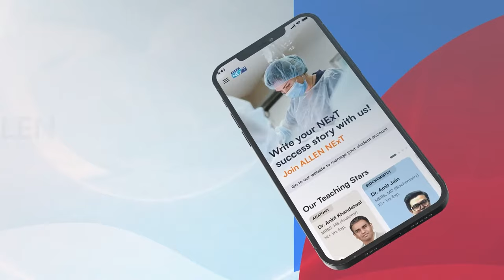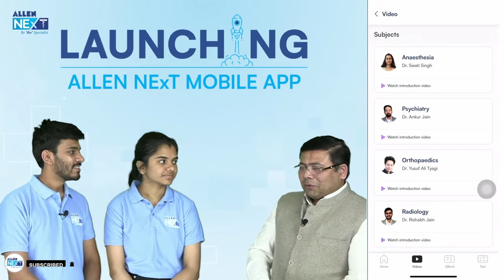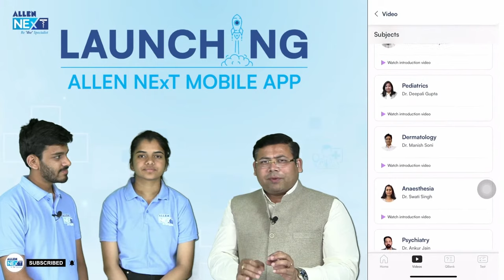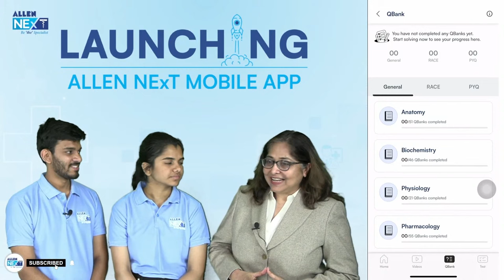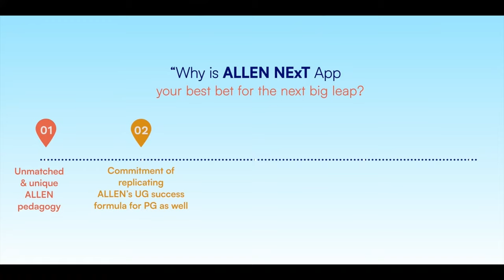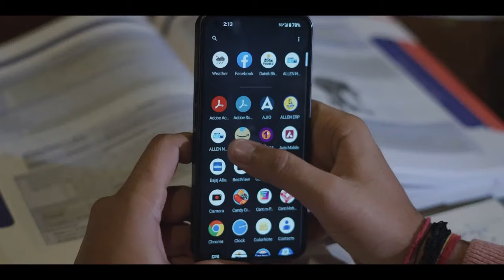Biggest Launch Of The Year : The ALLEN NExT APP | NOW LIVE!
Get ready for the biggest launch of the year! Introducing THE ALLEN NExT App, set to release on March 15th. Don't miss out on this game-changing app that will take your learning to the next level.
The ALLEN NExT App Is Now Live!

Download the ALLEN NExT App now and take the NExT step towards your success.

🔑 ALLEN NExT, a one-stop solution specifically tailored to medical students who seek specialization. Extending our horizons to NEET PG, INI-CET and FMGE, ALLEN NExT seeks to live up to its mantra — ‘Specialists create more specialists’. We promise the finest resources and expert guidance offered by a group of renowned specialists from all over India.